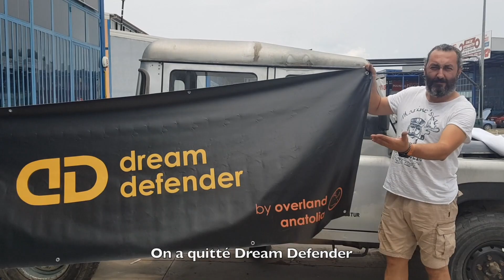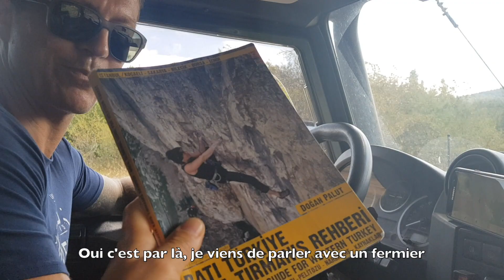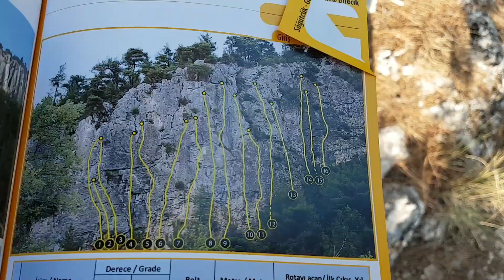Hot Air Balloons - Cappadocia (Ep42 GrizzlyNbear Overland)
Turkey #2
We go climbing
We fixed the clicking noise
We went to stunning Cappadocia